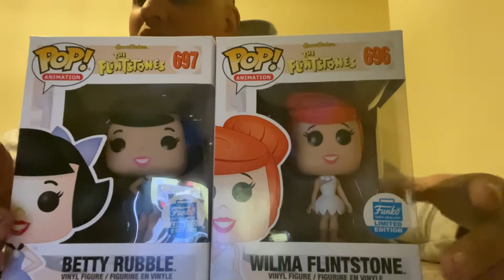Fugitive toys mystery box and Funko shop exclusive unboxing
This is not made for kids it’s for grown collectors